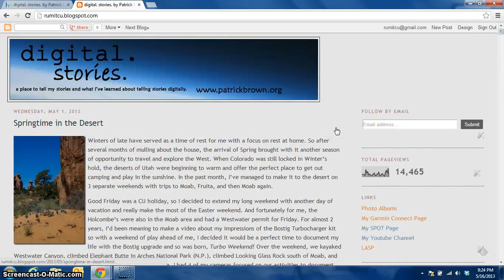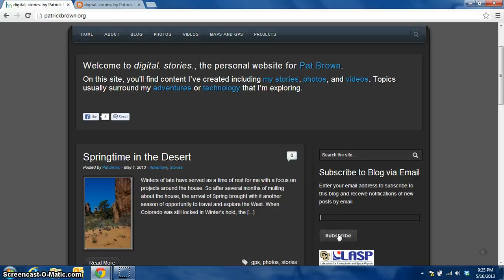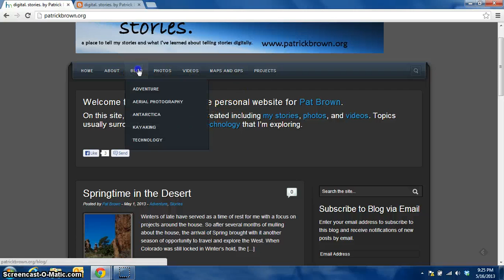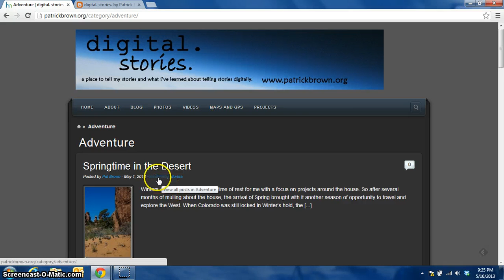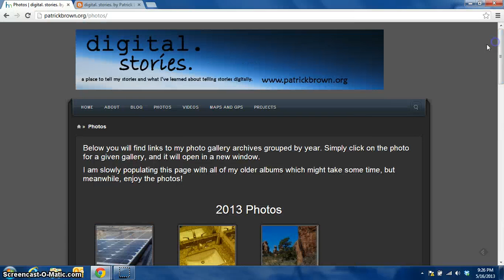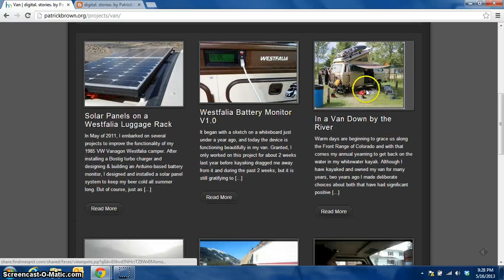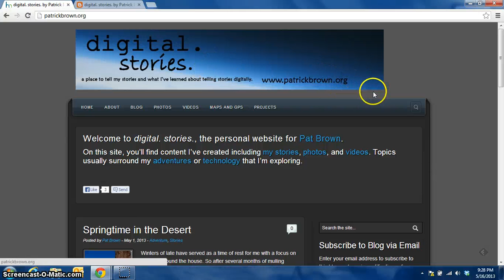Screencast of my new WordPress Website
presented as a screencast.